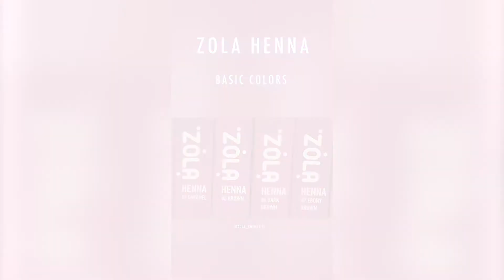Хна для бровей ZOLA Henna (2)